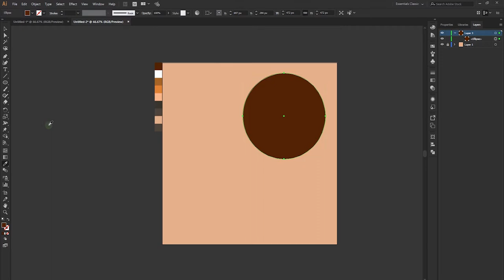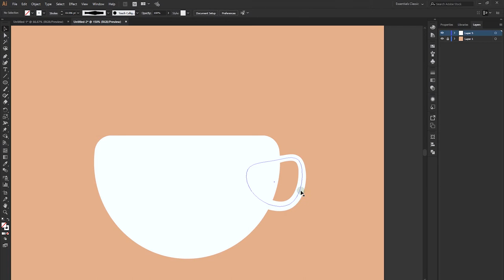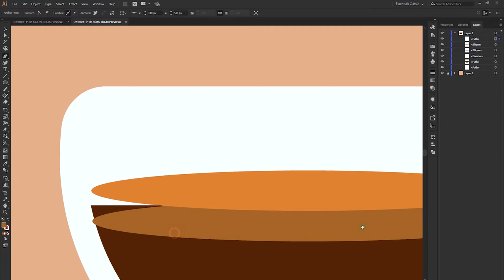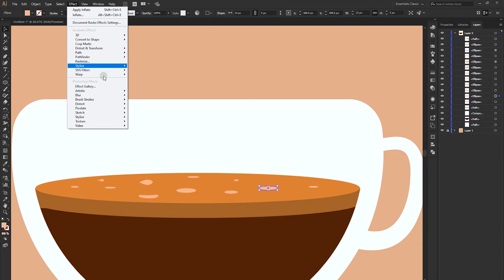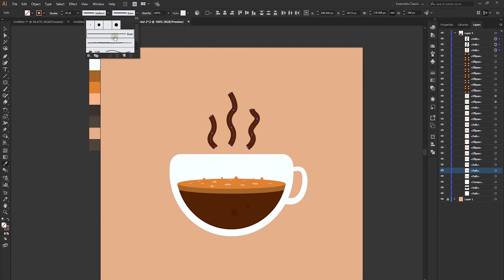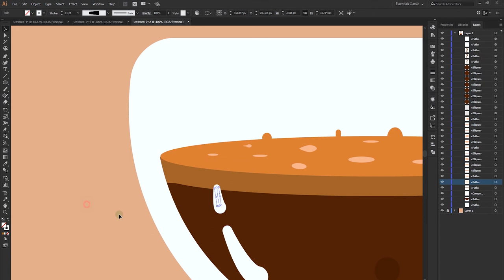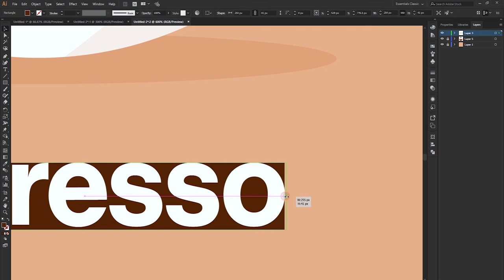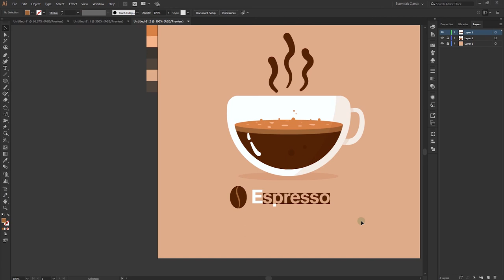tutorial illustrator| cup of espresso coffee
tutorial illustrator
cup of espresso coffee